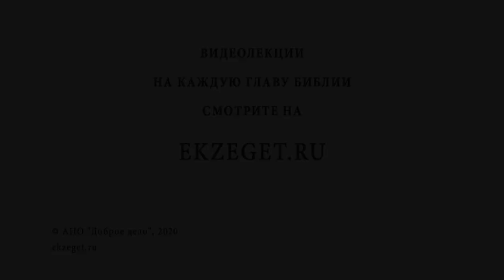Откуда произошло зло? Игумен Лука (Степанов)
В сегодняшнем видео с игуменом Лукой (Степановым) отвечаем на вопрос: "Откуда произошло зло?"  Касаемся следующих тем:

🔸Теодицея.
🔸Свободная воля ангелов и людей.
🔸Приумножение зла.
🔸Следование воли Божьей.
🔸Надежда на покаяние.